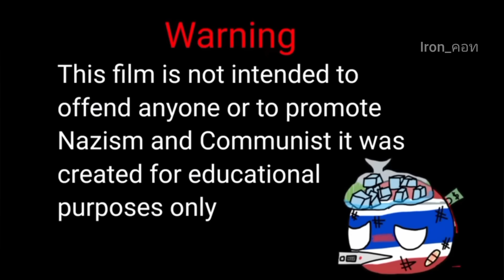History of Russia and neighbor (650 - 2024) Countryballs Best version